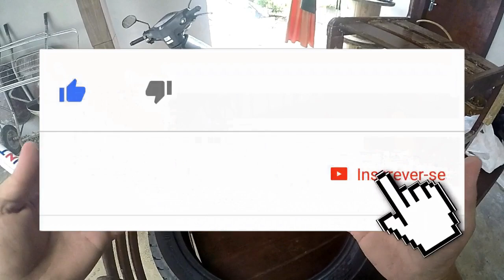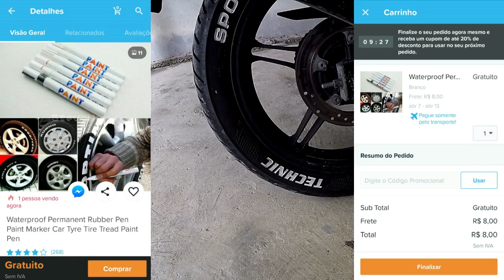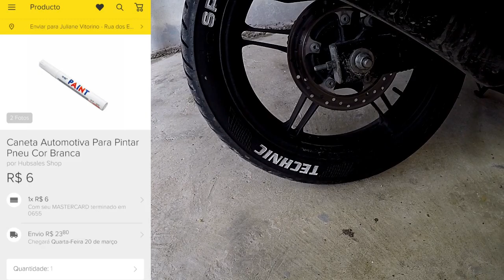CANETA PARA PINTAR AS LETRAS DO PNEU ‹ PANDA MOTOVLOG ›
CANETA PARA PINTAR AS LETRAS DO PNEU

DEIXE AQUELE LIKEZÃO TAMBEM!

📞 CONTATOS
⚠ DESCRIÇÕES DO MEU CANAL
👤  Criador: Rohan Hellmann
📷 Câmera: Go Pro Hero 4 Black
📌 Cidade: Joinville - Santa Catarina
⛔ Gênero: Motovlog
💻 Programa de edição: Wondershare Filmora

Endereço: Rua Atilio Vinotti Nº 752 - Escolinha

Endereço: Rua Santa Catarina / Nº 5718 (5,52 km)

Endereço: Rua Boehmerwalt Nº 2467 - Parque Guarani

Endereço: Rio Tocantins Nº 212 - Araquari